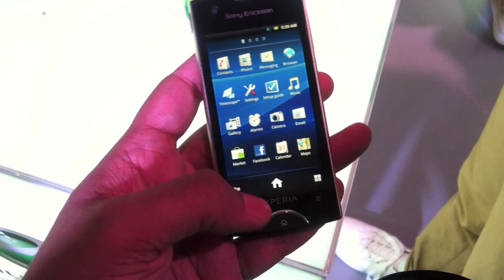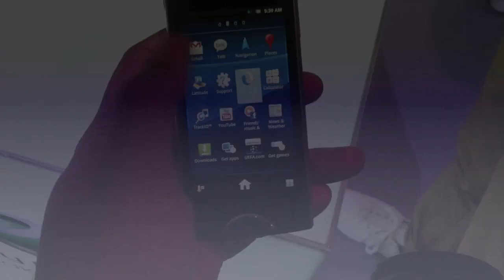Sony Ericsson Xperia Ray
at communicAsia, heres a quick hands-on with the Sony Ericsson Xperia Ray.